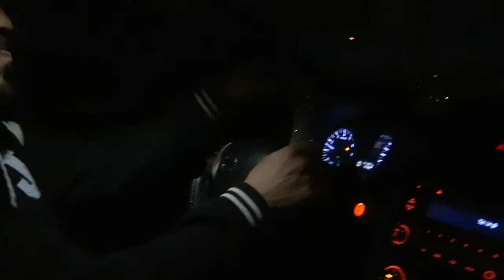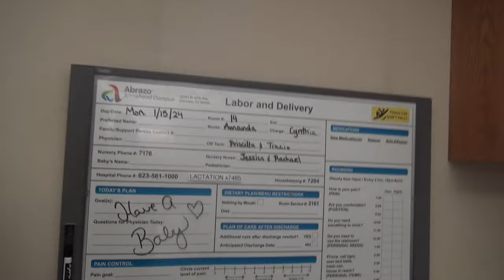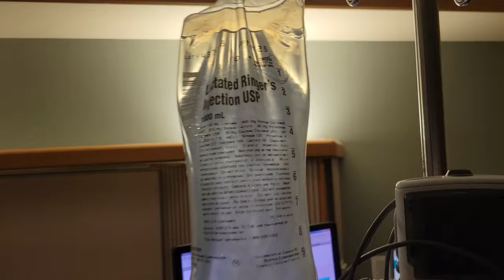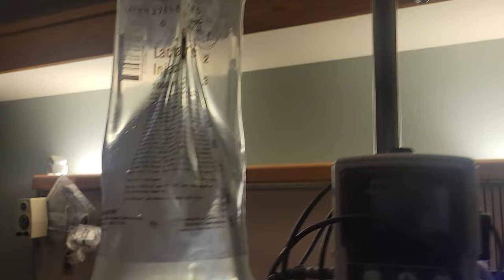Family Vlog #2: Labor and Delivery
Vlog #2 - as we open the doors to our home, revealing the behind-the-scenes preparations for the arrival of our precious fourth child. Join us on the emotional rollercoaster from home to the hospital, capturing every tender moment and heartbeat. Witness the love, laughter, and anticipation that fill the air as we cherish the miracle of life.